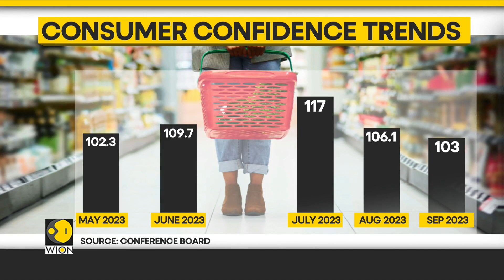US: Consumer confidence dives to month low; home sales tumble | World DNA | WION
Rising gas prices and high-interest rates contributed to greater economic uncertainty and dampened consumer confidence in September, dropping the key economic indicator to the lowest level in four months, according to data released Tuesday.